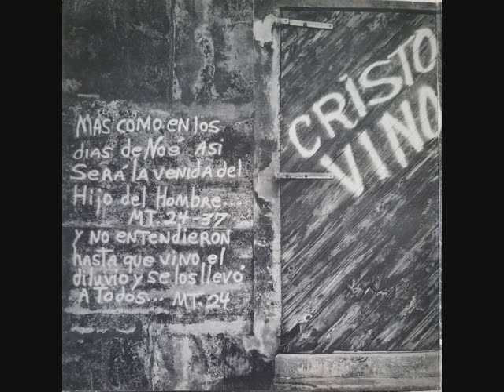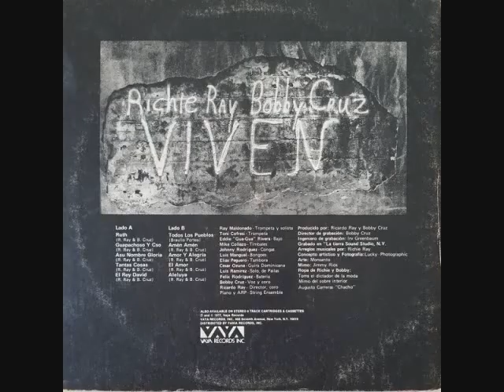RICARDO RAY & BOBBY CRUZ - RUTH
SALSA MUSIC CLASSICS  1977 VAYA RECORDS
RICHIE RAY & BOBBY CRUZ- LOUIE RAMIREZ PAILAS